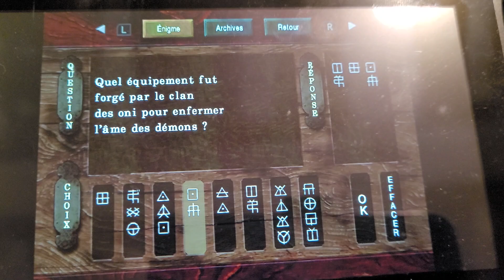Onimusha warlords Nintendo Switch - Coffret Égnime numéro 02 - Astuce Solution.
Onimusha Warlords sur Nintendo Switch - Version Japonaise.